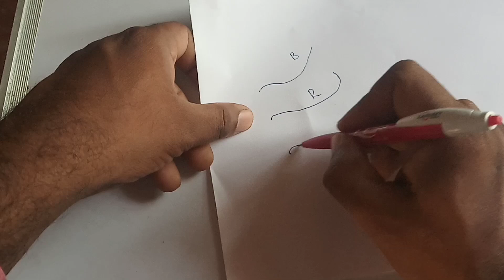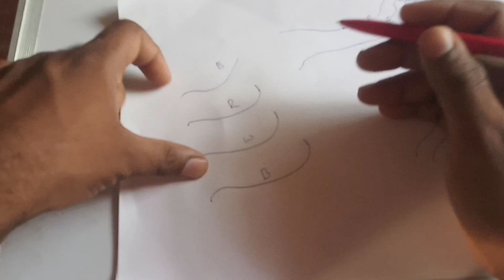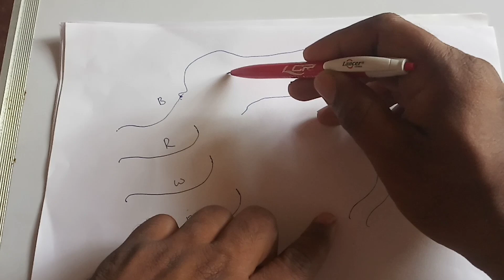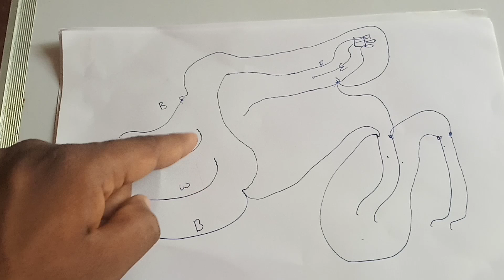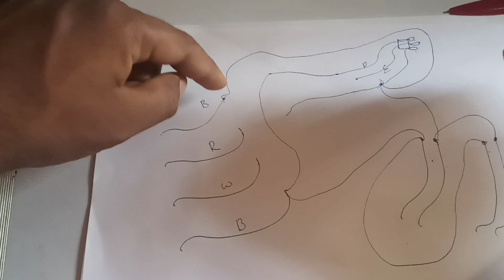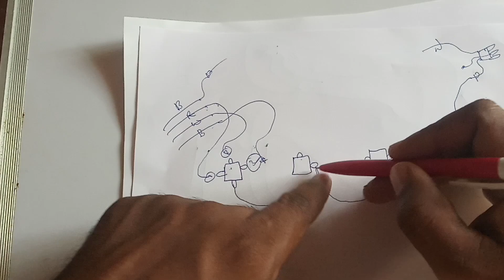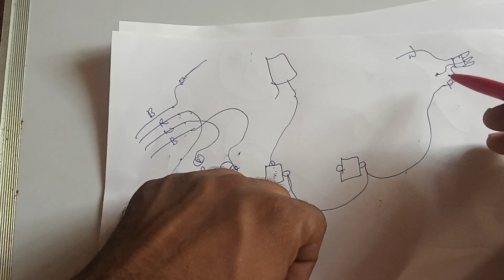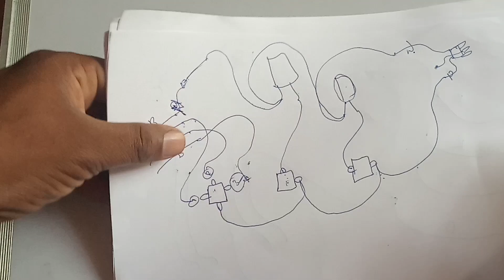cooler motor connection, cooler switch connections